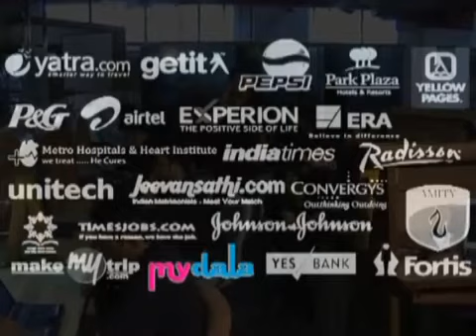Who is Knowlarity Communications Pvt Ltd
Lear more about the company that brings an empowering solution to SMEs.

Discover how Knowlarity and SuperReceptionist can empower your business through giving you very powerful communication tools.